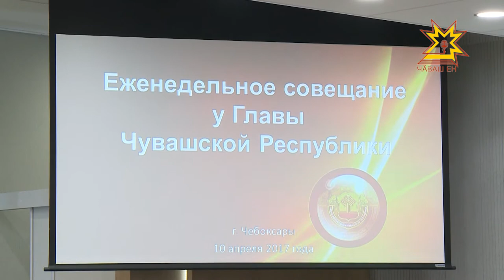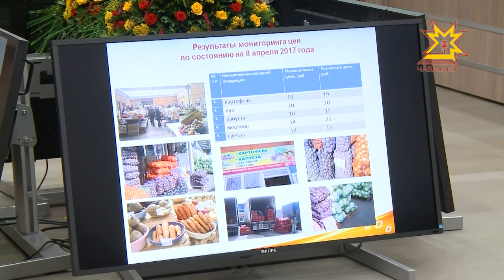Чăх-чĕп çителĕклĕ пулĕ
Пĕрремĕш квартăлта сысна, чăх ашĕ, тип çу тата услам çу, çăмарта, сахăр йÿнелнĕ, пахча-çимĕç, макарон, сĕт вара хакланнă. Хаксене тата вĕсене тытса тăмалли майсене паян Министсремпе тата ведомство ертÿçисемпе ирттерекен ларура тишкерчĕ.